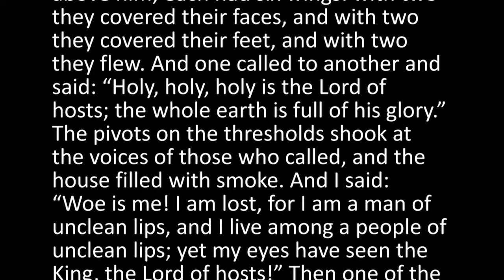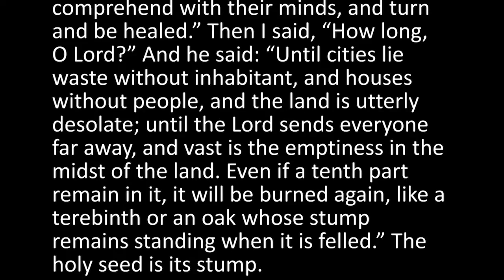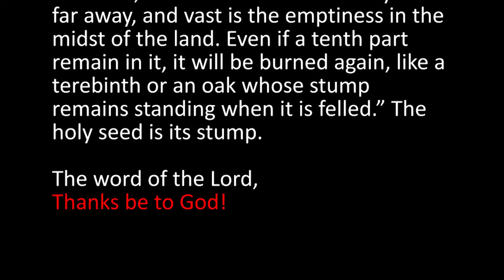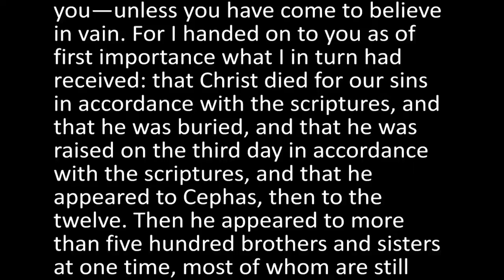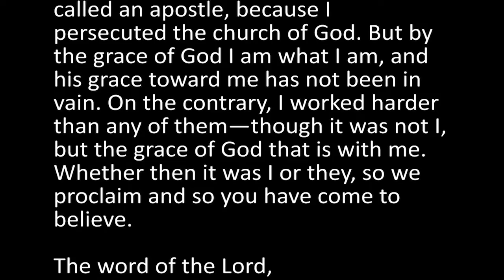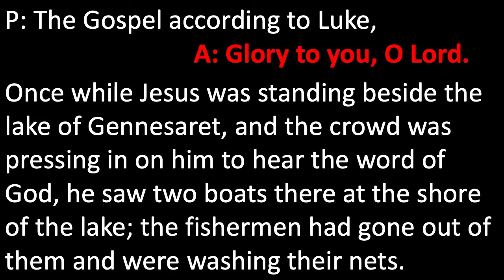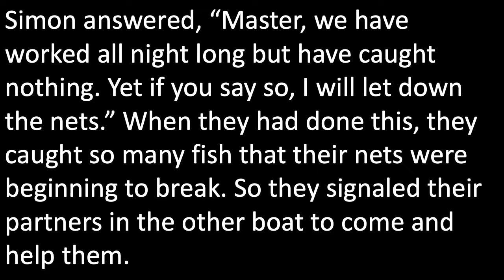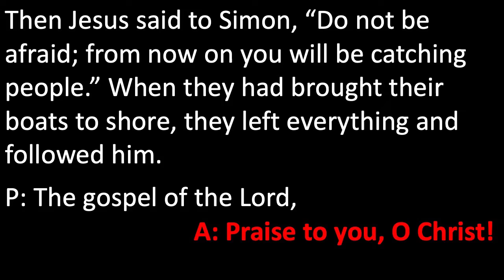Sunday Worship 2-6-2022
Pastor Jonathan Adams presides and Pastor Scott Klimke preaches during Sunday worship on February 6, 2022.